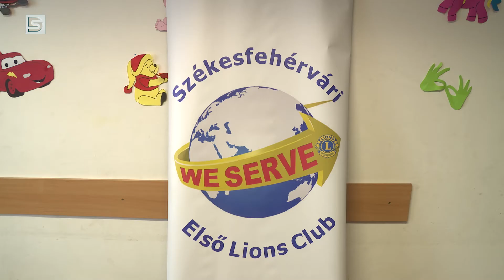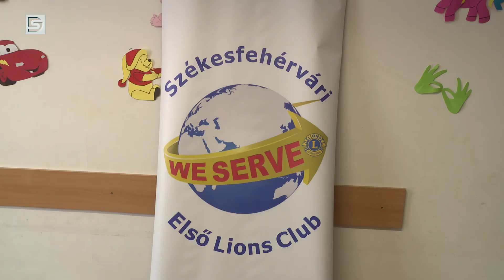DSTV | Nemes felajánlás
Újabb nemes felajánlás érkezett a Családok Átmeneti Otthonába: a Székesfehérvári Első Lions Club 160 női táskát ajánlott fel az intézménnyel kapcsolatban álló rászoruló hölgyek számára. Az adományokat szerdán juttatta el a szervezet Dunaújvárosba.